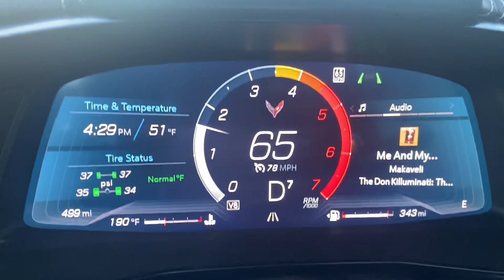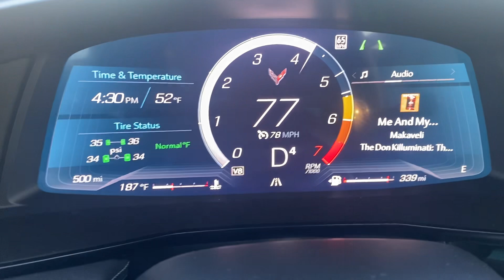C8 2024 500 Mile Break-In, See What Happens!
Crossing over 500 miles, real time. Watch the red like on the  RPM’s drop and she opens up to full power! I eased into the throttle, I didn’t floor it. Let me get some more miles first, but pulled like a freight train!